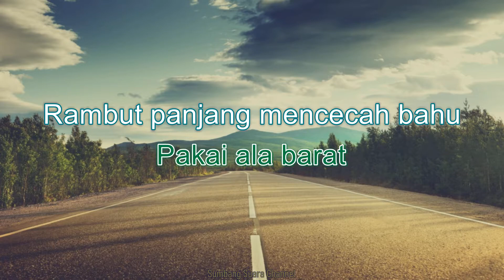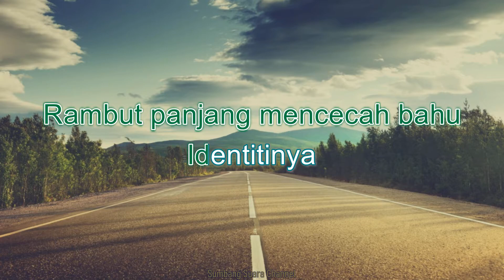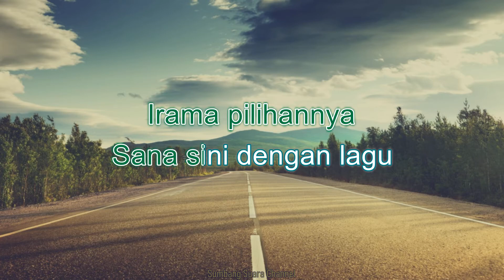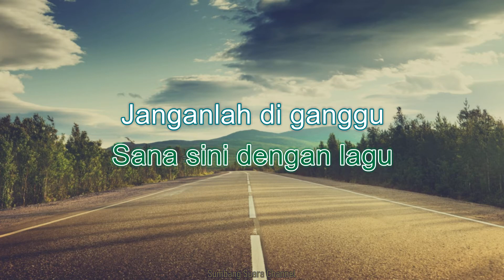Stra.T.G - Rentak Mat Metal KARAOKE